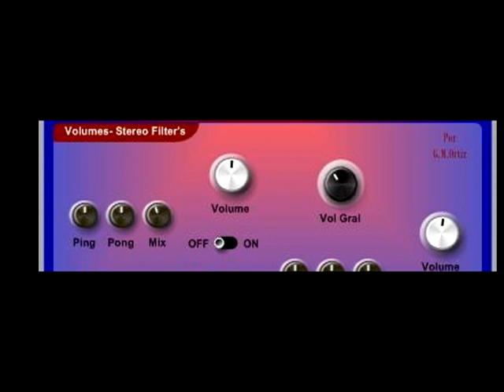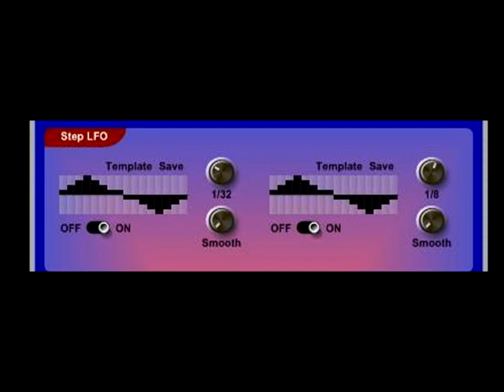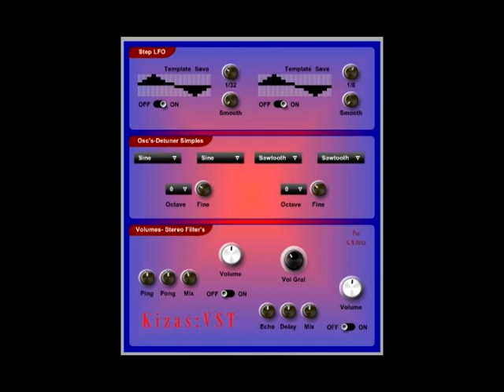K i z a s V S T